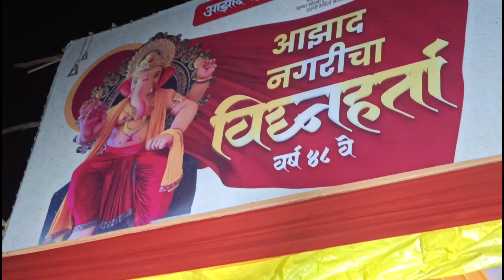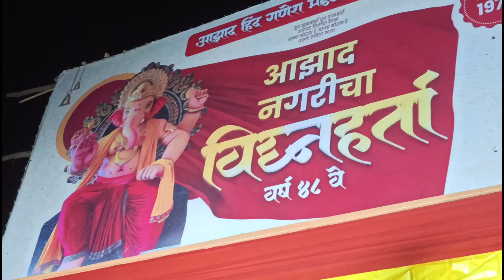Azad Nagricha Vignharta || Ganpati Visarjan and Dhol Tasha || Sanket patil vlog